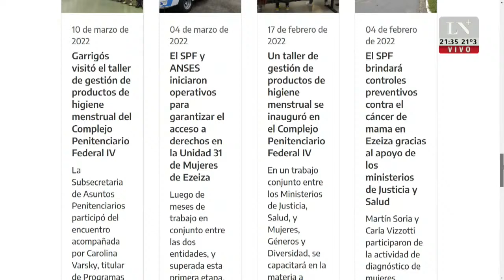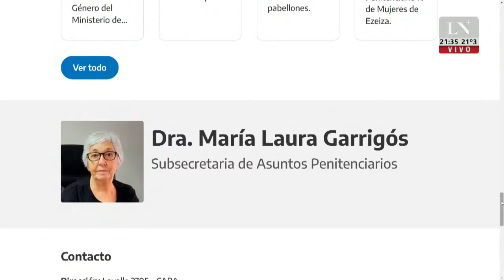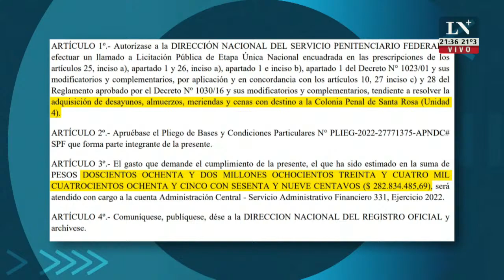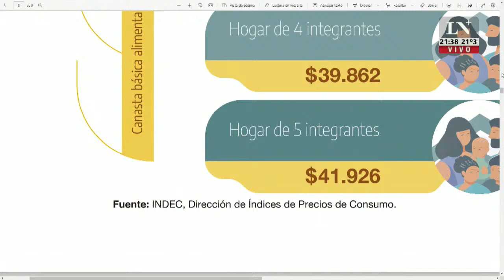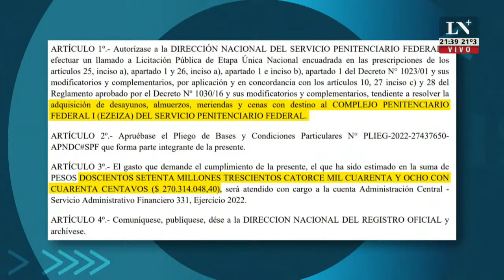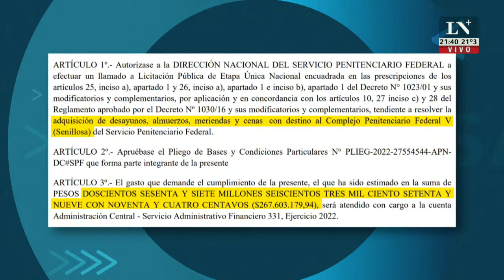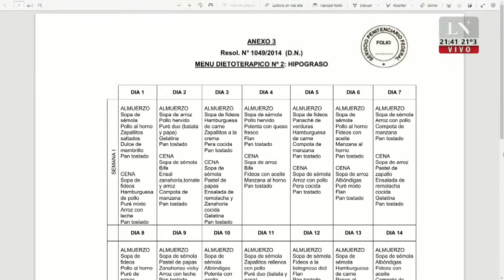La canasta básica alimenticia de los presos cuesta más que la de cualquier argentino. La Cornisa